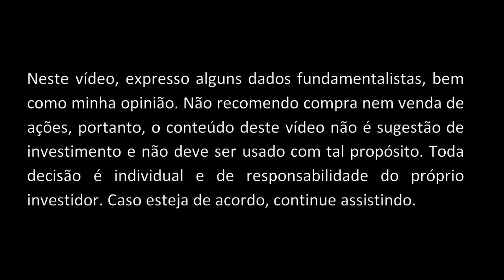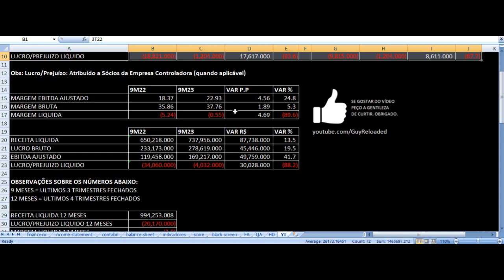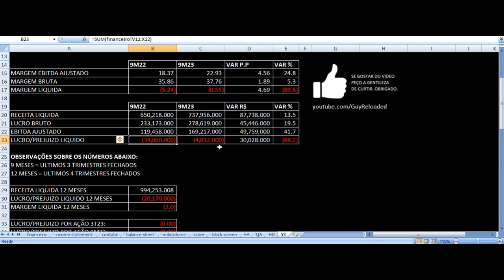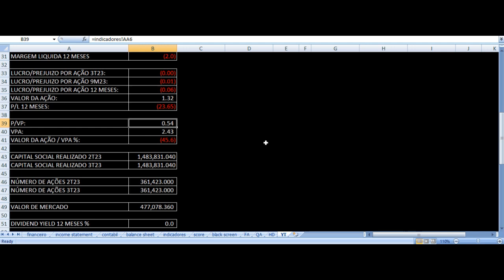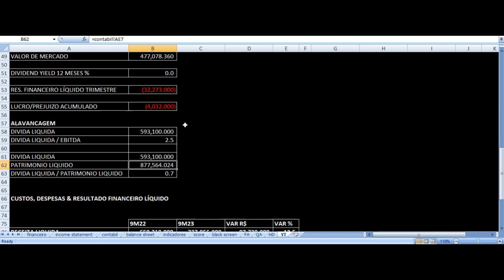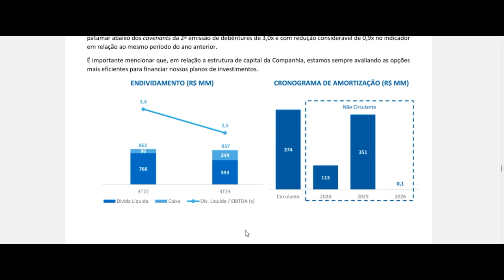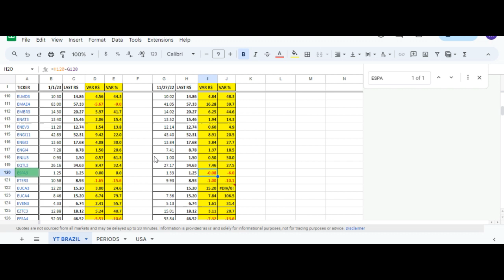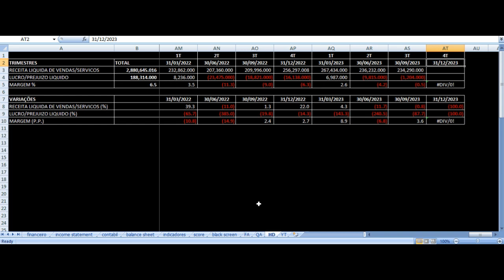Espaço Laser Resultados 3T23 - ESPA3 MPM Corpóreos Terceiro Trimestre 2023 Análise Ações